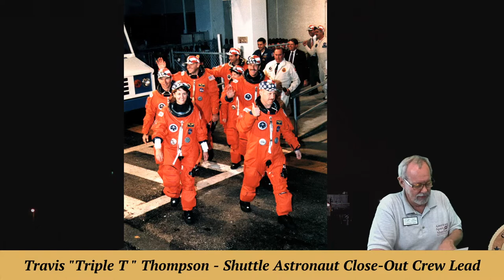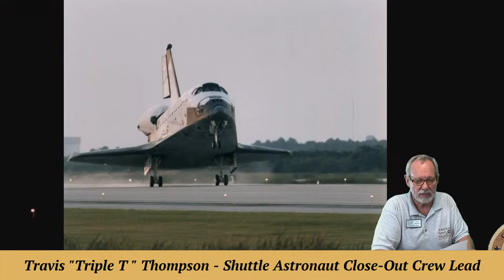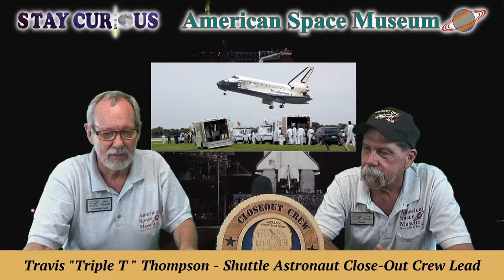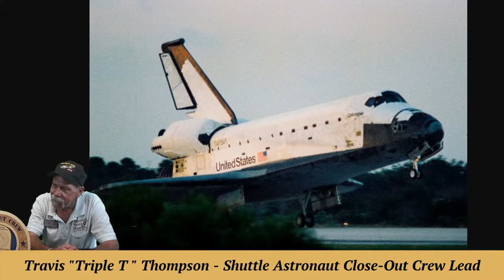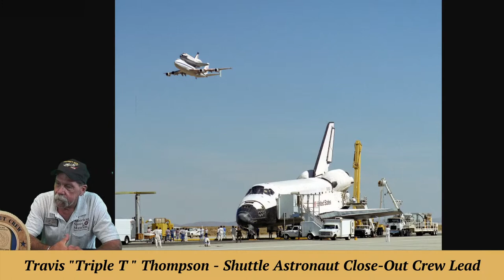"Tales From The White Room" 2021-11-05 about STS-73 KSC Landing with Travis Thompson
The "Stay Curious" crew welcomes Shuttle Astronaut Close Out Crew Lead Travis "Triple T" Thompson as he talks about the landing logistics of a Shuttle at Kennedy Space Center in our Friday "Tales from the White Room."  Join MarQ, Marty & Jessica weekdays at 4 pm.

This episode is part of our museum's "Stay Curious - Tales From the White Room” series with Shuttle Closeout Crew Lead Travis “Triple T” Thompson.

CO-PRODUCER and CAMERA: Marty Winkel